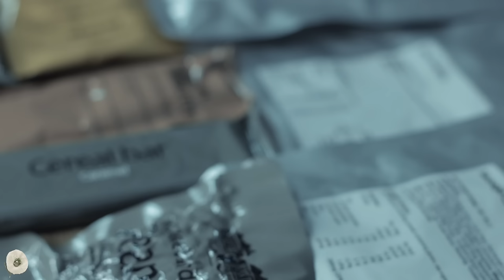The 10,000 Calorie Military Ration Challenge | BeardMeatsFood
A lot of people have been asking for an MRE (Meal Ready to Eat) challenge for a long time now, and this weekend being Remembrance Day, I thought it was the perfect time to get a hold of a whole bunch of British military ration packs, and see if I could eat em all!

Each ration pack contains just over 3,000 calories, with the classic WW2 lunch of corned beef sandwiches thrown in for good measure to take this meal to around 10,000 calories!

The first minute of the video, is just my way of acknowledging the sacrifice paid by everyone in both world wars, of all nations, creeds and castes. No bias or offence is intended.

Music credits to my man FLORIAN HAACK for the epic video game metal covers, as well as; Lakey Inspired, TeknoAxe and Makai Symphony